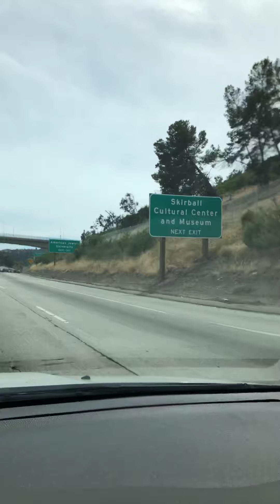2 senators dead????